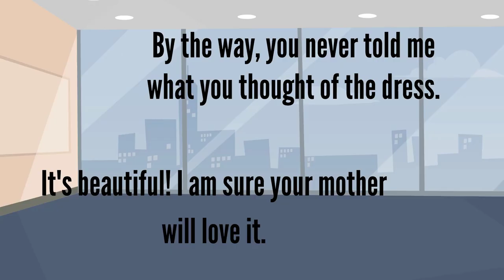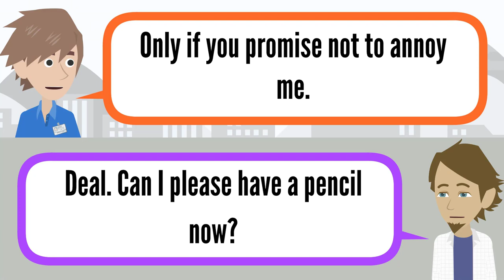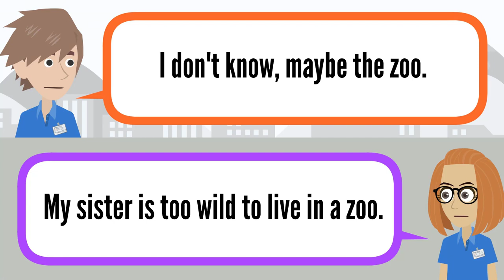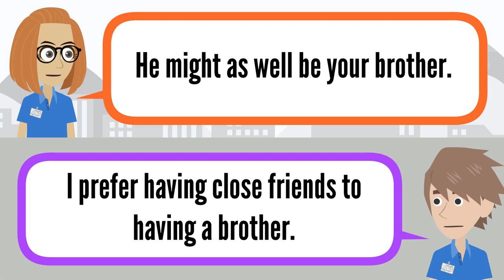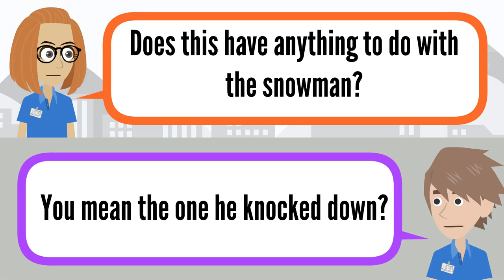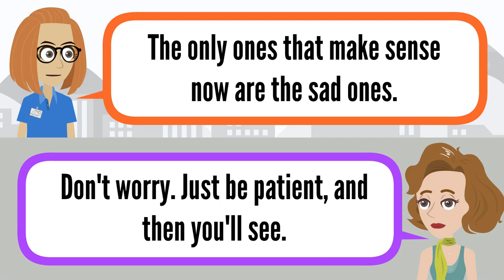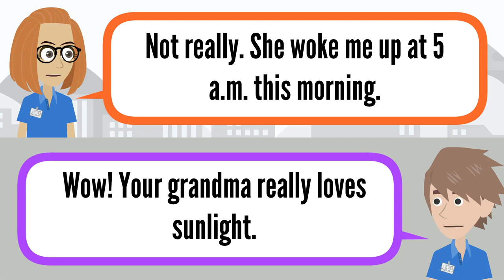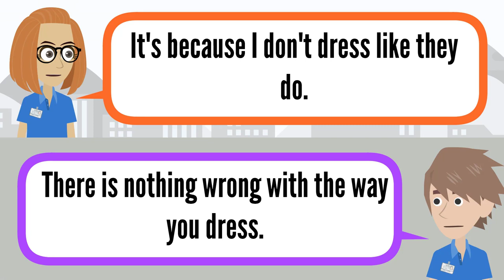Self Study English for Beginners by Topics Family Matters ★ English Conversation for Real Life ✔